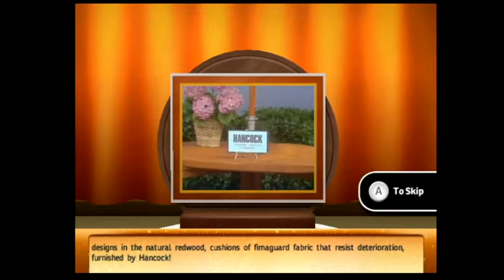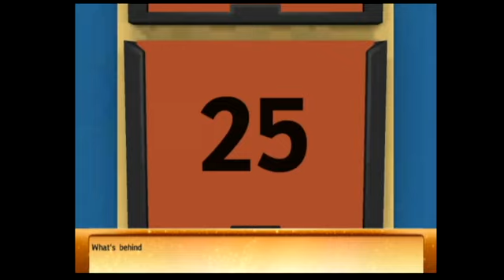PEDIO 2023 I Episode 25 (October 25th 2023)